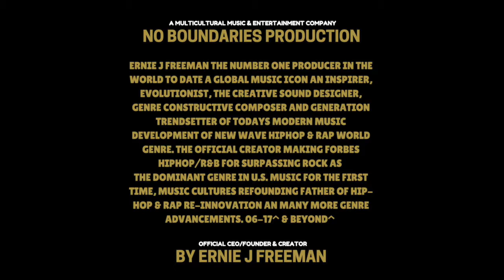HOLDING ONTO YOU INSTRUMENTAL BY NO BOUNDARIES PRODUCTION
NO BOUNDARIES PRODUCTION IS A MULTICULTURAL MUSIC & ENTERTAINMENT COMPANY BY ERNIE J FREEMAN THE NUMBER ONE PRODUCER IN THE WORLD TO DATE A GLOBAL MUSIC ICON AN INSPIRER, EVOLUTIONIST, THE CREATIVE SOUND DESIGNER, GENRE CONSTRUCTIVE COMPOSER AND GENERATION TRENDSETTER OF TODAYS MODERN MUSIC DEVELOPMENT OF NEW WAVE HIPHOP & RAP WORLD GENRE. THE OFFICIAL CREATOR MAKING FORBES ‏HIPHOP/R&B FOR SURPASSING ROCK AS THE DOMINANT GENRE IN U.S. MUSIC FOR THE FIRST TIME, MUSIC CULTURES REFOUNDING FATHER OF HIP-HOP & RAP RE-INNOVATION AN MANY MORE GENRE ADVANCEMENTS.